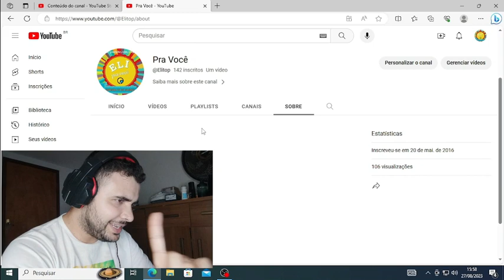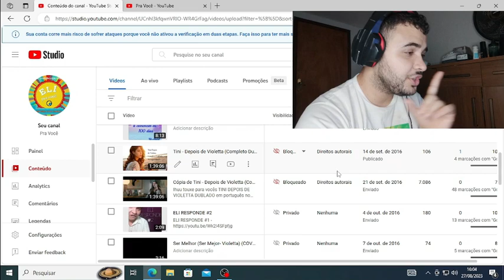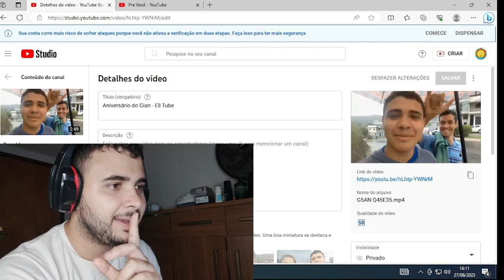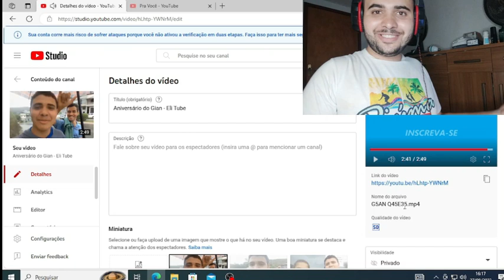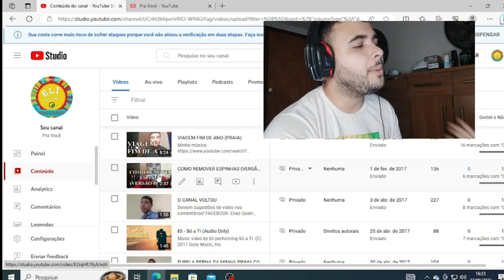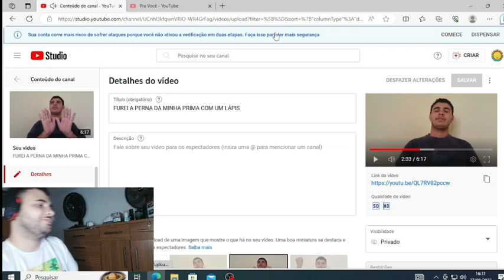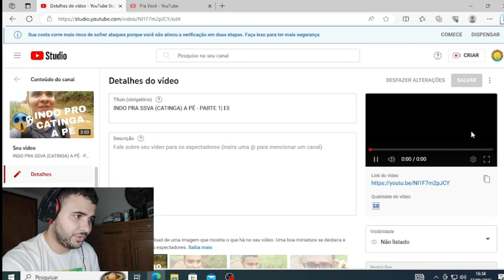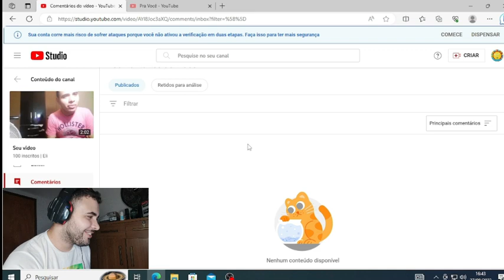REAGINDO MEUS VÍDEOS ANTIGOS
MOSTRE ESSE CANAL PARA ALGUÉM, UM DIA SEREMOS 1 MILHÃO!!!